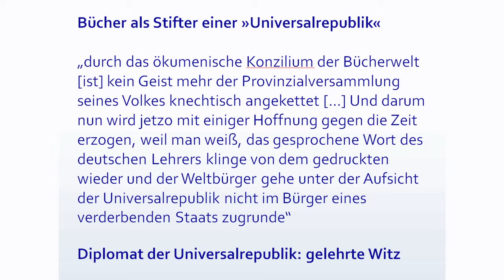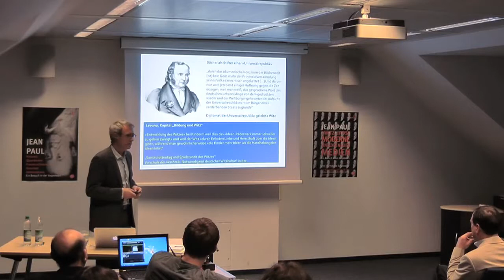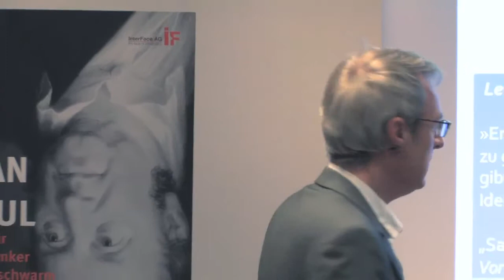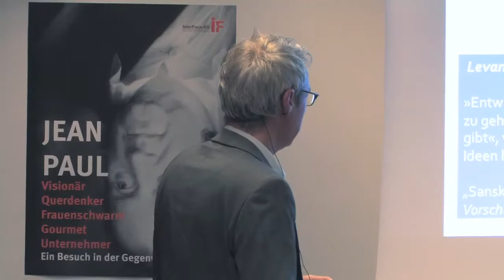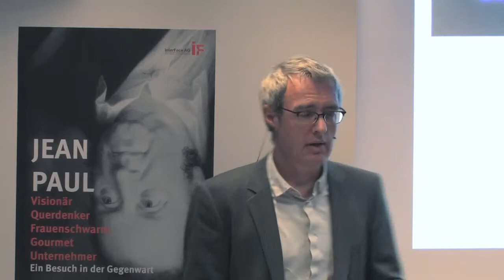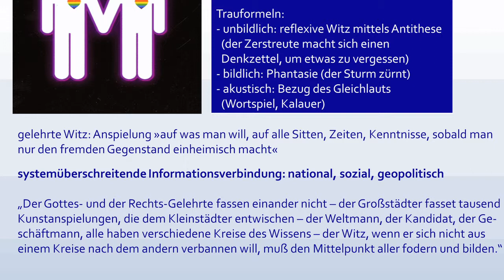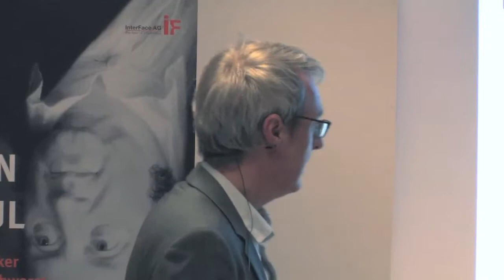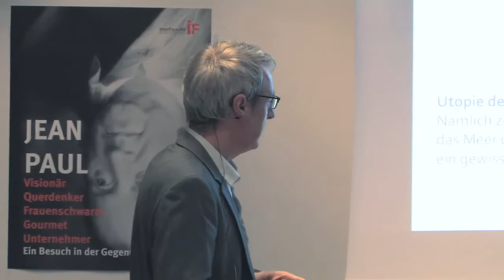Simanowski - Jean Paul - sein Witz - 2013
Professor Dr. Roberto Simanowski berichtet im IF-Forum am 25. Oktober 2013 im 1. Teil seines Vortrages zu "Jean Paul, der Witz, die Postmoderne und die neuen Medien".